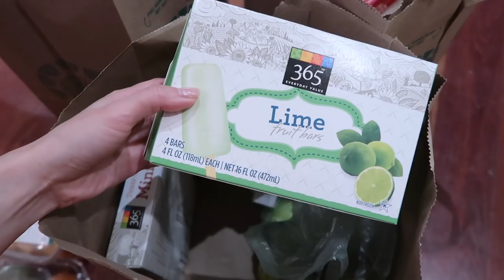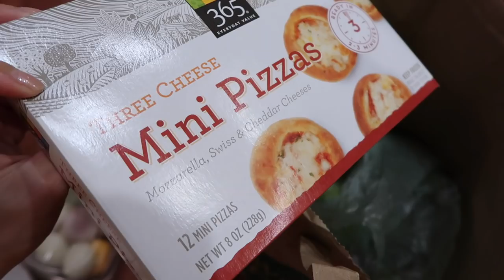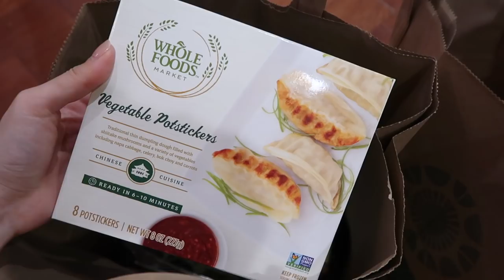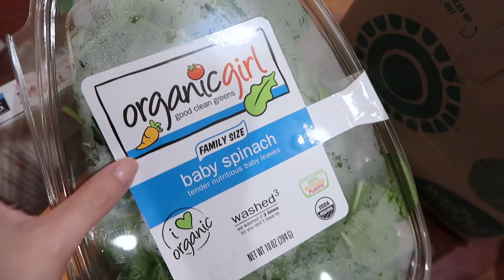(中文English Subs) ❤️ Elaine Hau - Whole Foods 🇺🇸美國超級市場買餸購物分享 👩🏻‍🌾Grocery Shopping Haul